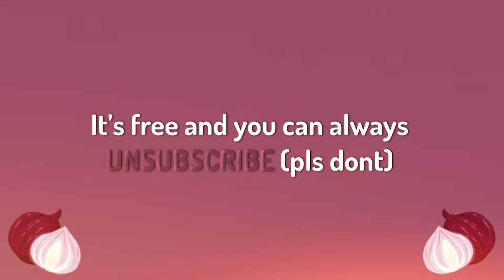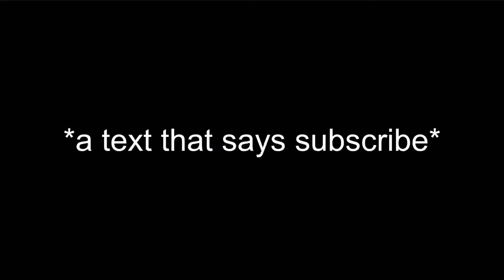skeppy making badboyhalo happy